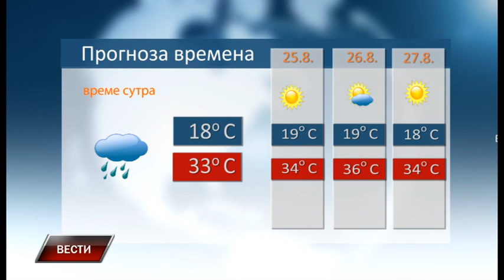Vesti 23 8 2023